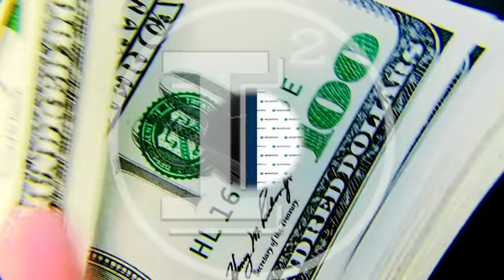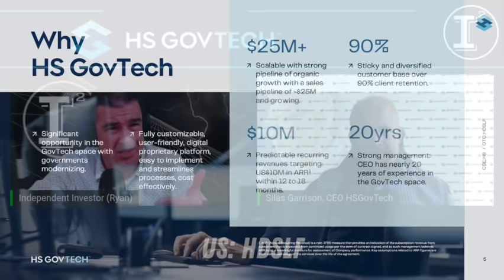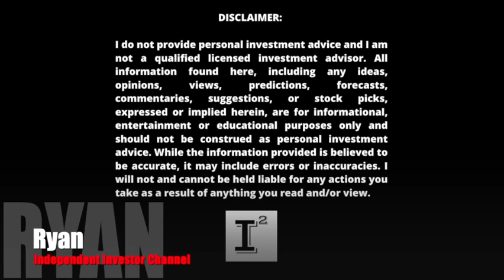EXCLUSIVE INTERVIEW w/CEO: SILAS GARRISON - HS GovTech 🔥 Best HYPER Growth SaaS Stock for 2022 🚀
HSGovTech CEO SilasGarrison joins us for an exclusive interview. The company trades on the OTC markets under the ticker symbol: HDSLF. HS GovTech (formerly HealthSpace) is a Software as a service company SaaS providing cloud based solutions to state and local government aimed at providing efficiency in service delivery. The company has an experienced management team aimed to drive their 25 million dollar pipeline through subscription based business solutions and solution based software to their clients.

This video was conducted on behalf of HS GovTech., and was funded by HS GovTech.   In connection with this video Cornerstone Capital Solutions, LLC and the DBA; Independent Investor Channel was paid $1000 dollars to provide awareness services on this company.  I do not, nor do I intend on investing in this company.  Investors shall conduct their own due diligence prior to making any investment decisions.

OTC: HDSLF I CSE: HS

✅ INVESTOR TOOLS: 🛠